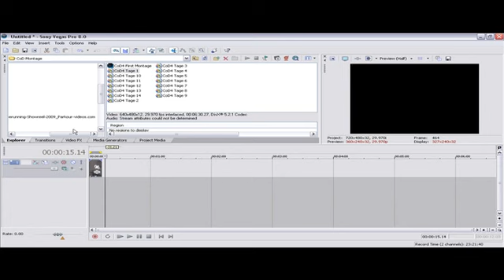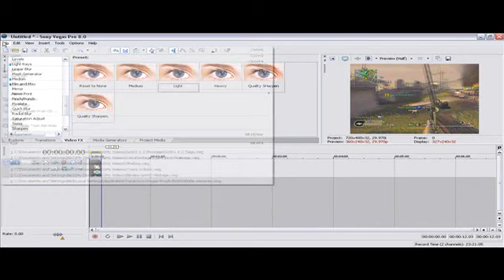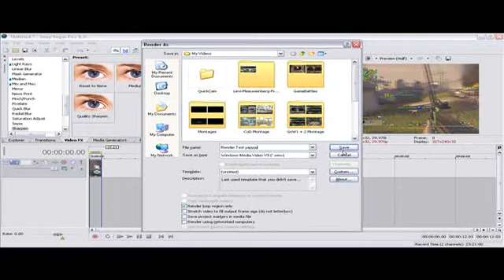Call of Duty 4 or 5 High Quality Tutorial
Settings:
Video Rendering Quality: Best
Mode: CBR
Format: Windows Media Video 9
Image Size: (Custom): 960x480
Pixel Aspect Ratio: 1.000 (Square)
Frame Rate (fps): 30.000
Seconds per Keyframe: 3
(box must be checked) Override default compression buffer (seconds): 3
Video Smoothness: 100 (Sharpest)
Bit Rate:
Internet/LAN: 4M

Hope you like my settings!